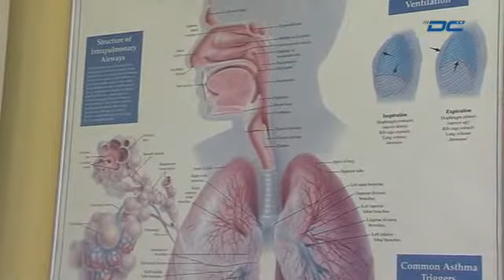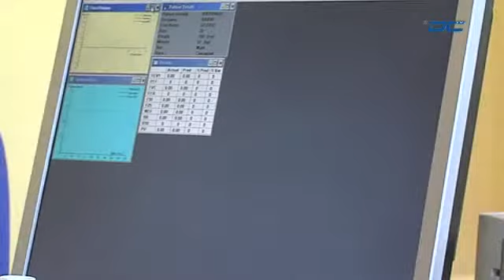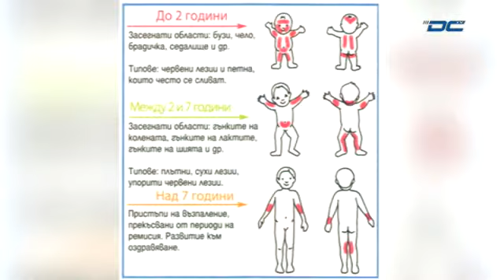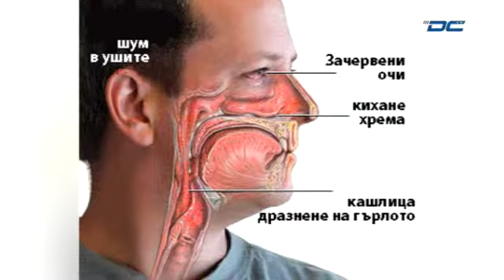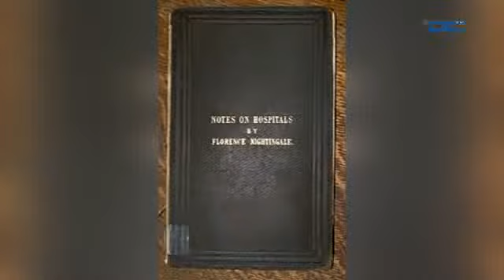"Здравето в кадър" - Детски алергии - 12.05.2015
Кабелна телевизия DCTV  - "Здравето в кадър" - Детски алергии - 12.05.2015